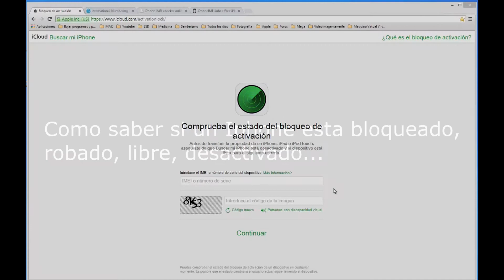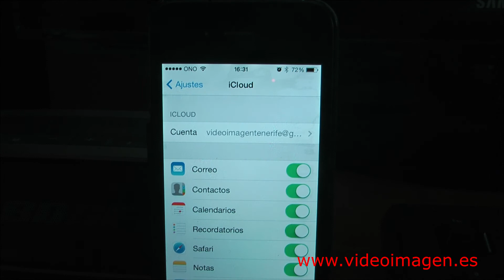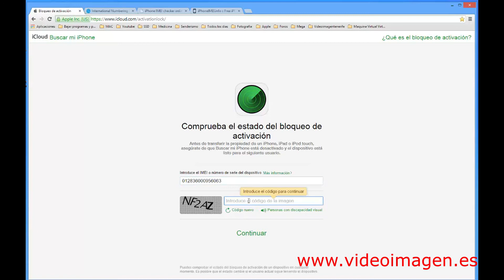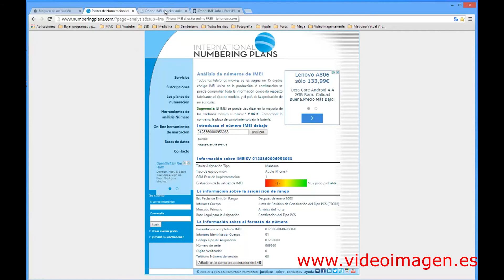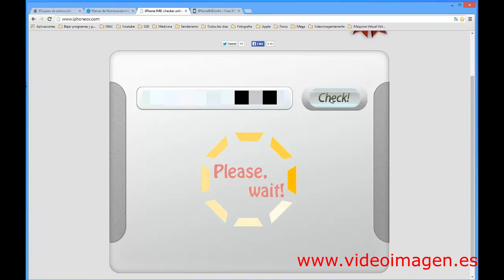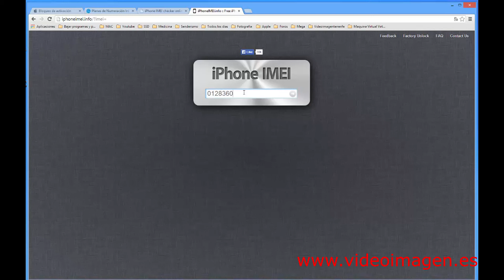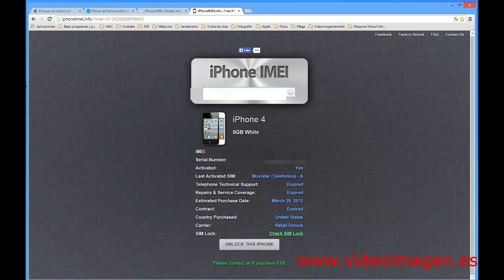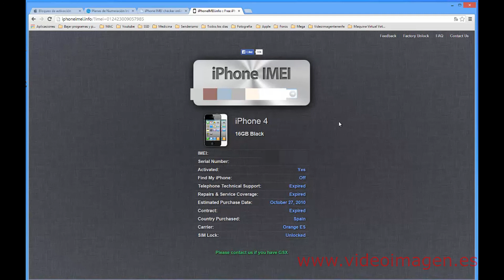Como saber sin un iphone esta bloqueado o robado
Aprende a comprar un iphone de segunda mano.